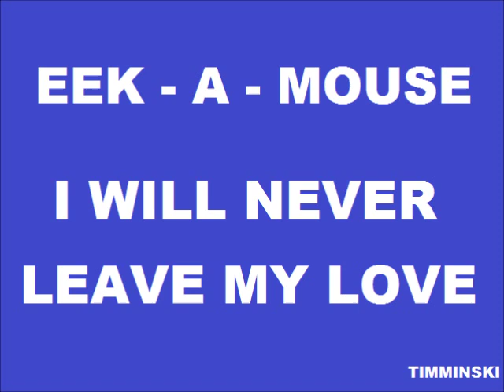Eek-A-Mouse - I Will Never Leave My Love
Track 10 - I Will Never Leave My Love
Taken from the album - Eek-A-Mouse - Wa-Do-Dem (1981)